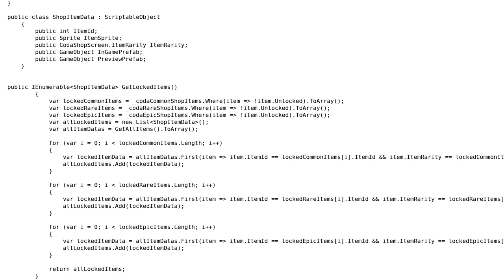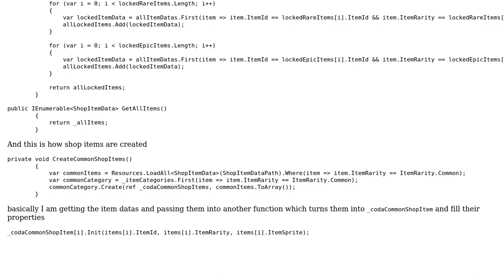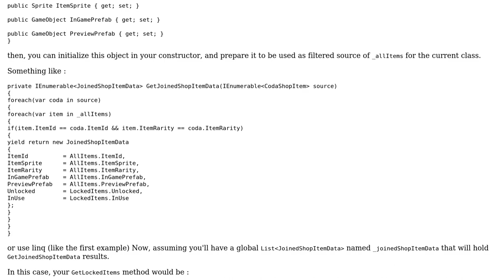Code Review: Simplifying for loops that includes conditions with better linq queries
With thanks & praise to God, and with thanks to the many people who have made this project possible! | Content (except music & images) licensed under CC BY-SA | Music | Images & others | With thanks to user iSR5 user greybeard user Cagatay ISIK and the Stack Exchange Network Trademarks are property of their respective owners. You are responsible for your own actions.